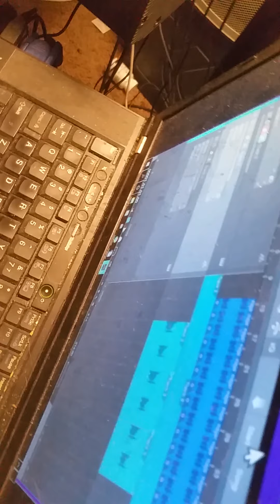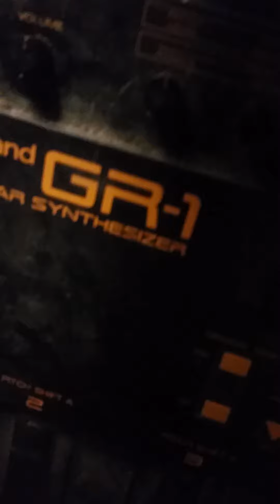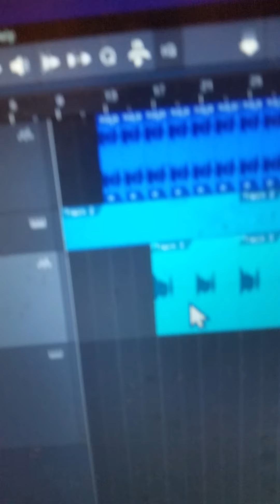studio ,1 rececording 12 10 21 ztudio 1_5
making his on presonis
 studio 1_5